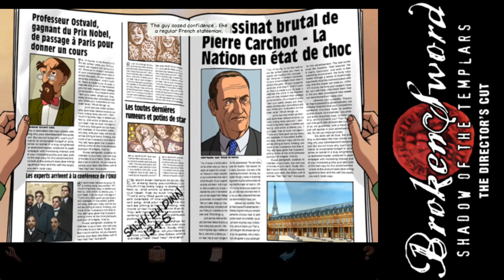Let's Play Broken Sword: Shadow of the Templars w/Yorkshire Raven, Part 5 - Meet George Stobbard!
Nico came so close to having a major journalistic break, but her editor spiked the story after realizing just how many powerful allies Carchon had.  There doesn't appear to be much hope for her career at the moment, but she's been contacted by someone named Plantard and what she could learn just might get her back on track.

And then we cut to our new protagonist in George Stobbard.  An American lawyer on vacation in Paris, he just happened to be at the wrong place when a clown used a bomb to blow up the cafe he was visiting.  Sadly, we'll have to get used to controlling him, and not Nico, for a good long while.